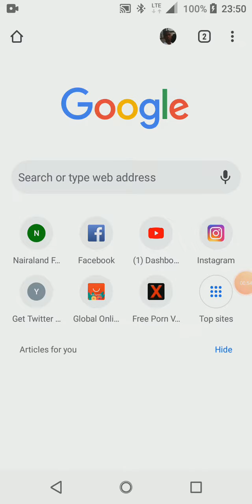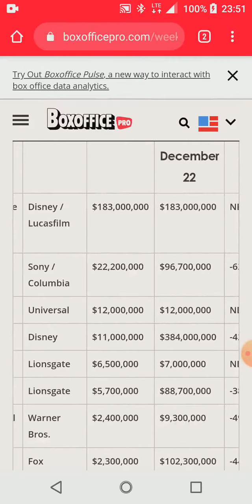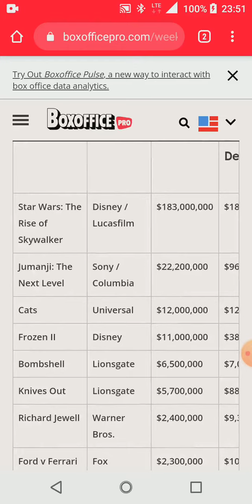Audiences Score will Determine The Fate of Stars Wars Rise Of Skywalker Box Office weekend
Star Wars: The Rise of Skywalker (also known as Star Wars: Episode IX – The Rise of Skywalker) is a 2019 American epic space-opera film produced, co-written, and directed by J. J. Abrams. It is the third installment of the Star Wars sequel trilogy, following The Force Awakens (2015) and The Last Jedi (2017), and the final episode of the nine-part "Skywalker saga".[a] It was produced by Lucasfilm and Abrams's production company Bad Robot Productions, and was distributed by Walt Disney Studios Motion Pictures. The film's ensemble cast includes Carrie Fisher,[b] Mark Hamill, Adam Driver, Daisy Ridley, John Boyega, Oscar Isaac, Anthony Daniels, Naomi Ackie, Domhnall Gleeson, Richard E. Grant, Lupita Nyong'o, Keri Russell, Joonas Suotamo, Kelly Marie Tran, Ian McDiarmid, and Billy Dee Williams.

Review aggregator Rotten Tomatoes reported an approval rating of 57% based on 267 reviews, with an average rating of 6.24/10. The website's critics consensus reads: "Star Wars: The Rise of Skywalker suffers from a frustrating lack of imagination, but concludes this beloved saga with fan-focused devotion."[104] Metacritic, another review aggregator, assigned the film a weighted average score of 53 out of 100 based on 55 critics, indicating "mixed or average reviews

OneOdio Studio Pro headphones